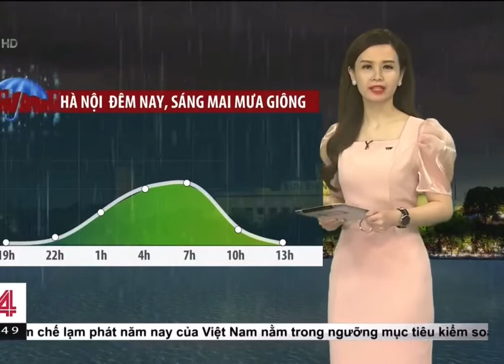Dự Báo Thời Tiết | news thoitiet weather | Btv Hương Liên